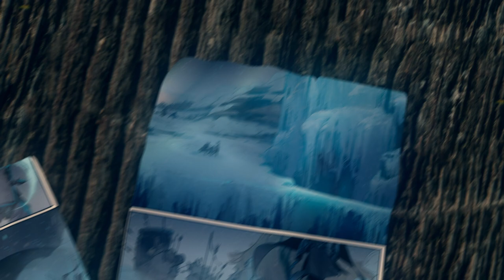Ashe: Matriarca | Vista previa de la serie de cómics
¡Riot Games y Marvel Entertainment se asocian para traerte Ashe: Matriarca, el primer cómic extendido del universo de League of Legends!

Disponible a partir de diciembre de 2018 y continuará durante la primera parte de 2019, Ashe: Matriarca de League of Legends explorará los orígenes de la historia de Ashe y alistará el terreno para la expansión del mundo y de los campeones de Runaterra a través de los cómics.